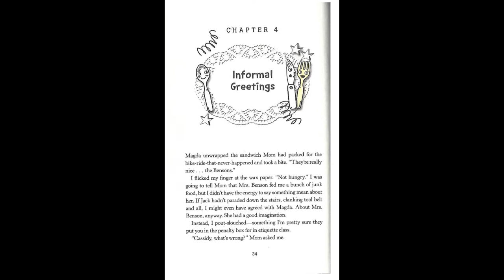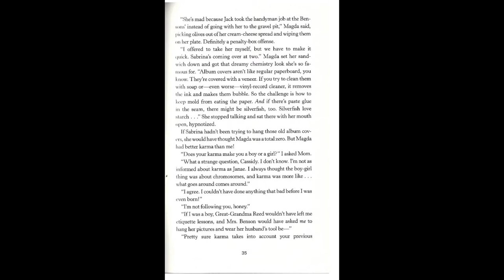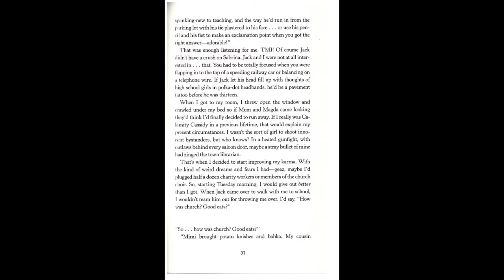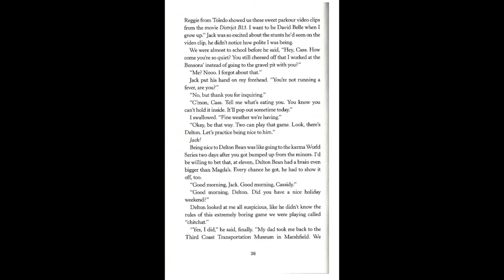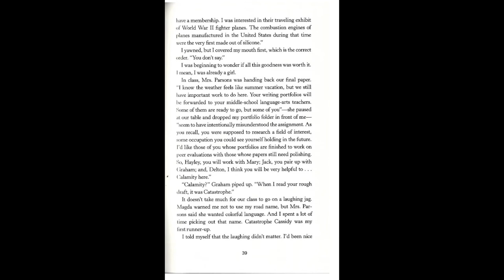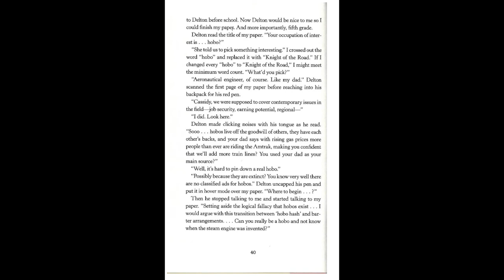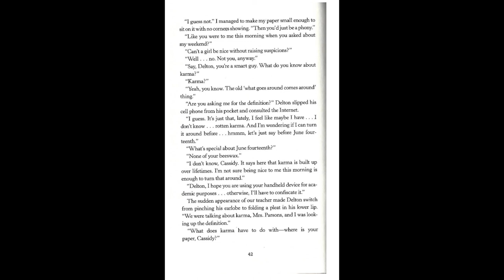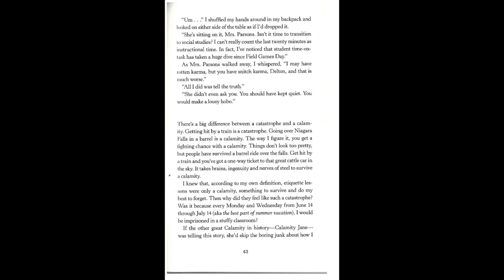Cassidy's Guide to Everyday Etiquette (and Obfuscation) Ch 4 (P34 to 44)